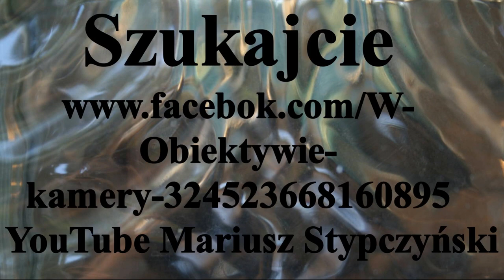Zatrzymane w kadrze. Poznań 25-26 .V.2019r. Mistrzostwa Polski zakończenie.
Kadry z ostatniego dnia i zakończenia 82 Mistrzostw Polski w Hokeju na trawie. Poznań 25-26.V.2019r oraz -Kamery-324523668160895
oraz YouTube Mariusz Stypczyński
Zapraszam kibiców Hokeja na trawie i nie tylko
Mariusz Stypczyński